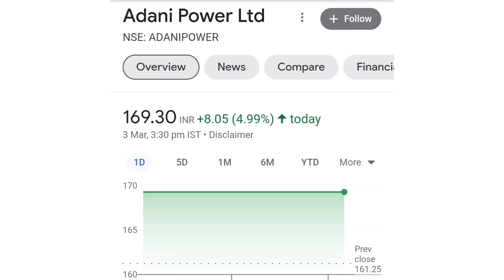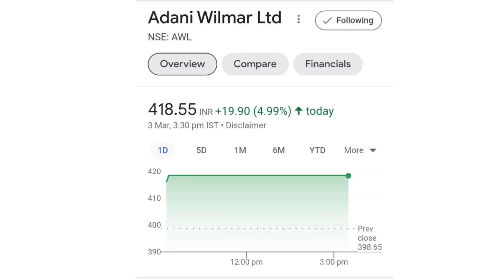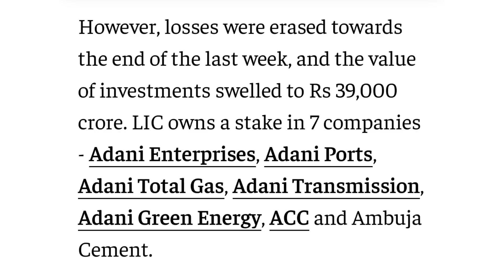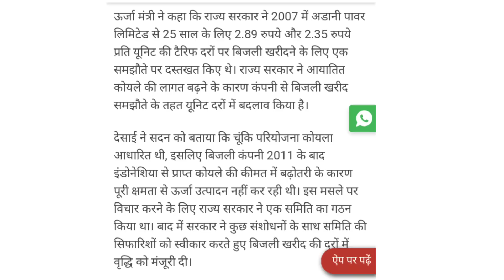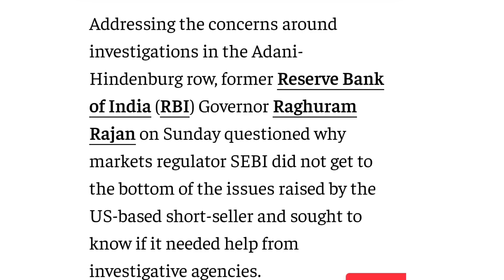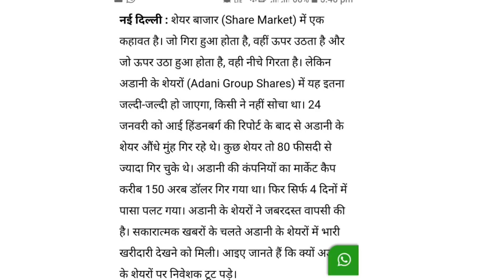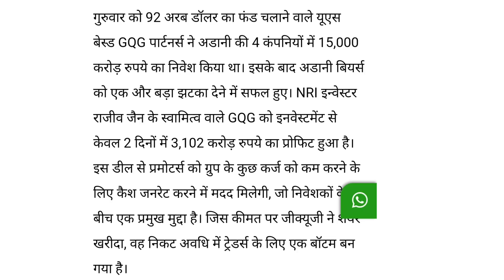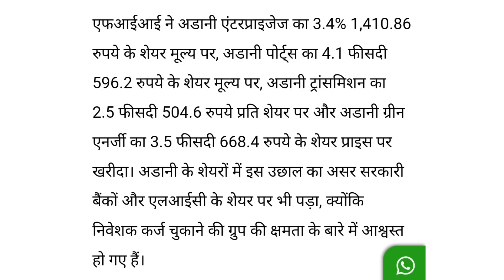LIC ने Adani को दी क्लीन चिट | adani latest news | adani wilmar news today | adani power share news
online kamai